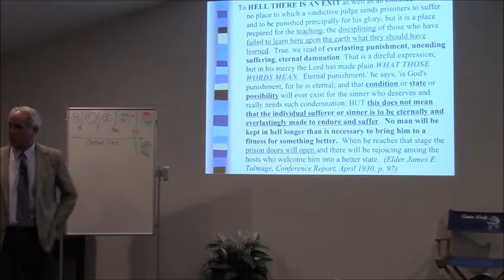Brett Savage on Great Plan of Happiness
Brett Savage talks about a particular aspect of the Great Plan of Happiness at the Learn Our Religion lecture series.